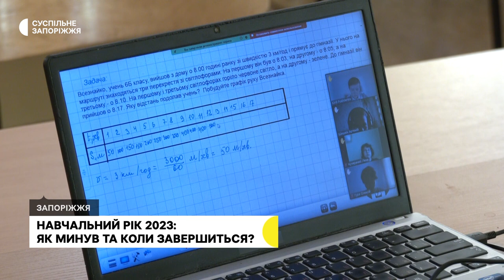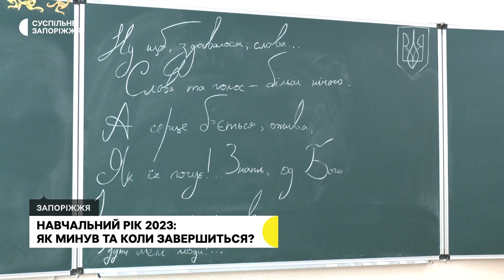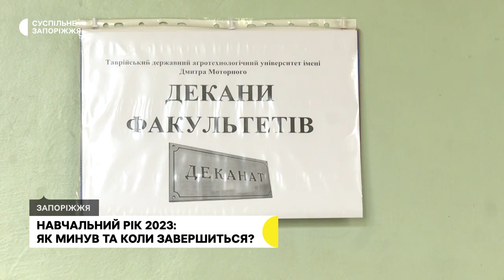Навчальний рік 2023: як минув та коли завершиться? | Новини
Попри повномасштабне вторгнення, освітній процес жодного дня не припинявся, розповідає заступниця директора Запорізького міського Департаменту освіти і науки Наталія Вітковська. Однак війна внесла свої корективи: через блекаути та тривоги, за рішенням Кабміну, навчальний рік в Україні було подовжено. Коли у школах Запорізької області пролунає останній дзвоник, розкажуть журналісти Суспільного.